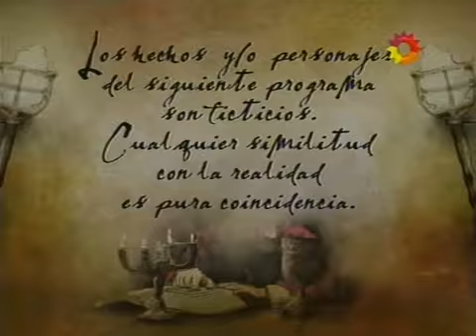Herederos de una venganza cap.184-1